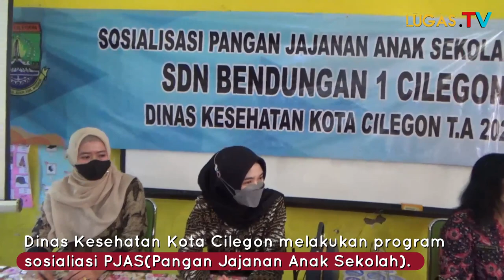SOSIALISASI PJAS, DINKES CILEGON LANGSUNG TES JAJANAN SEKOLAH DASAR DI CILEGON